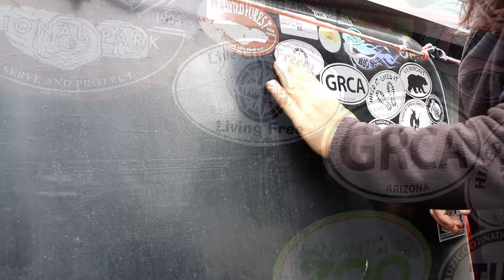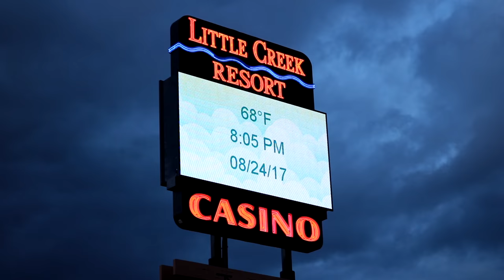Refill Water Tank At Rest Area & Boondocking Little Creek Casino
For "Onward Bound" video clips email to
Music...
Alreezky - Wild Out [Rewind Remix Release]
What Strange Love - Debby Schwartz
In this particular video we head to the Elma, Washington rest area to fill my on-board water tank and then head to Little Creek Casino to boondock and explore. This is Pandamonium small RV Living with updates, upgrades, travels and the lifestyle of living in a Motorhome in different places. off grid with solar power, composting toilet & rain water collection. This is my pandemonium tour across America in my 22' RV I call Panda with 1090 watts of Solar Power. So join me if your open to fun, excitement, traveling, hiking & exploring on the road during my trip through the many states and cities .wish me luck and good fortune on this life long adventure. Maybe I'll see ya on the road somewhere. Good or bad, smooth or bumpy it's time to hit the road. "Onward Bound!" Wishing everyone Happy Trails and glad to have you along with me on this journey called life. Just a quick ending note I am a transgender and part of the LGBT community.